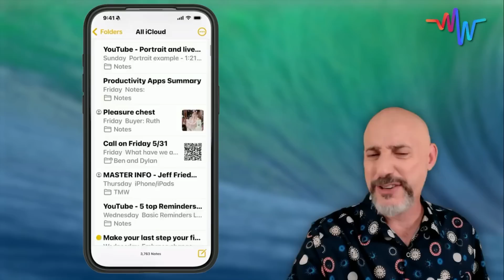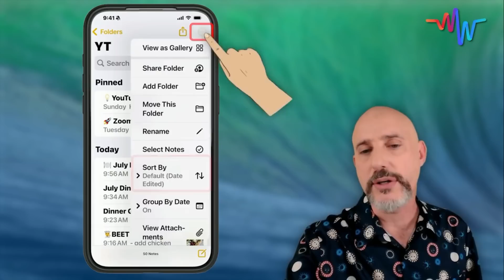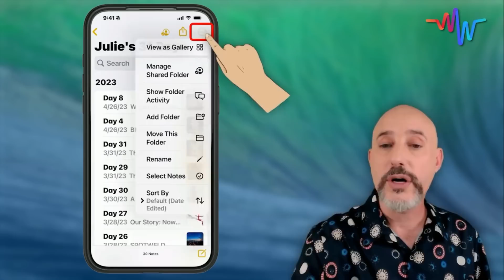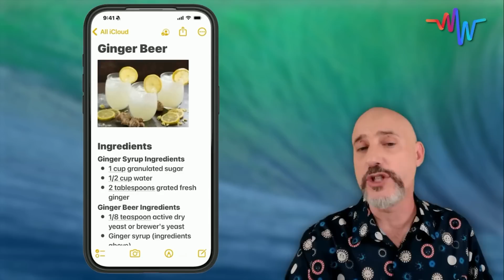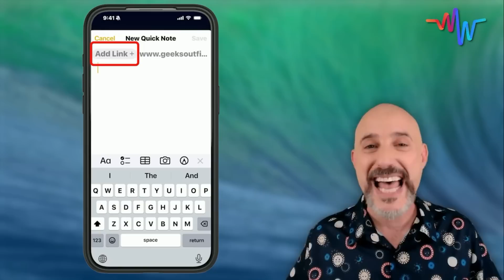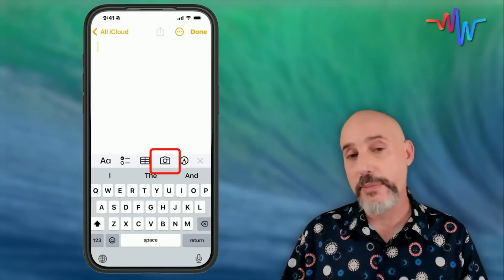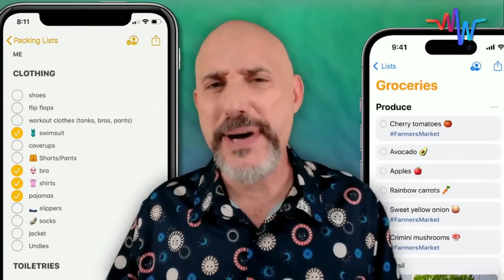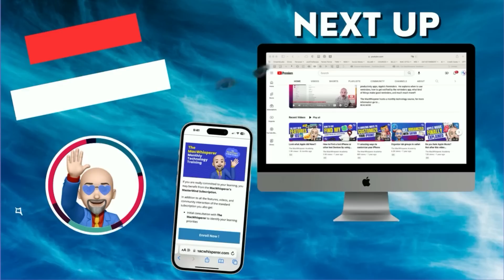🤫 7 Apple Notes Secrets and Tips You Need to Know - Maximize Your Productivity 🎯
📱💡Unlock the Power of Apple Notes with The MacWhisperer! 💡📱

Think you know all there is to know about Apple Notes? Think again! I'm Dylan Stewart, your friendly neighborhood MacWhisperer, and today I'm revealing 7 secret tools to revolutionize your Apple Notes game. Don't skip out early, or you'll miss my MacWhisperer power tip, which will change the way you use Apple Notes forever!

👇 Jump to the Tip you need👇
[00:00] 🎬 **Introduction**
[00:37] 📍 **Secret #1: Pinning Notes**
[02:41] 🔄 **Secret #2: Sorting and Viewing Notes**
[04:20] 🖼️ **Gallery View**
[05:56] 🔒 **Secret #3: Locking Notes**
[07:39] 🔗 **Secret #4: Linking Notes**
[09:39] 🔎 **Secret #5: Smart Searching**
[10:42] 📝 **Secret #6: Quick Notes**
[13:24] 🖨️ **Secret #7: Scanning into Notes**
[16:16] ⏰ **MacWhisperer Power Tip: Sending a Note to Reminders**

From pinning notes and sorting folders to locking notes and linking between them, I've got you covered. And wait until you discover the power of smart searching and Quick Notes! Stick around to learn how to scan right from your iPhone camera and uncover the magic of sending a note to Reminders.

Your feedback is what keeps these tutorials relevant and helpful! 💬

Remember, your Apple Notes app is more powerful than you ever imagined. Let's unlock its potential together. Until next time, keep exploring and keep learning! 🌈📱